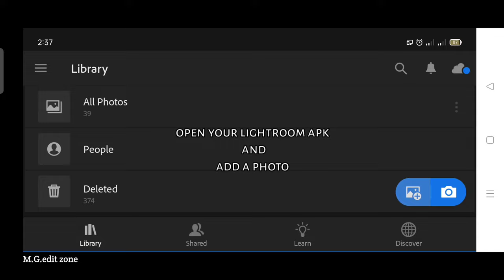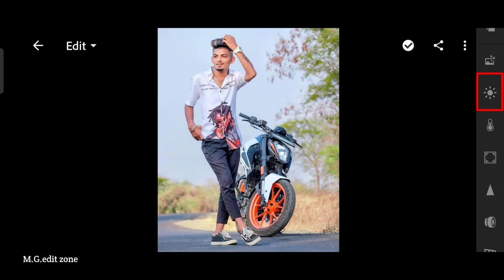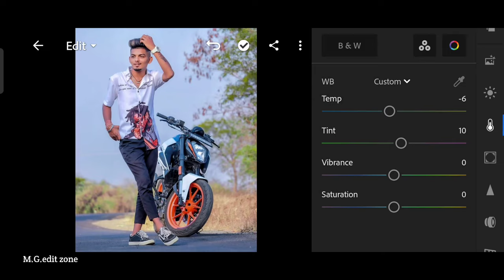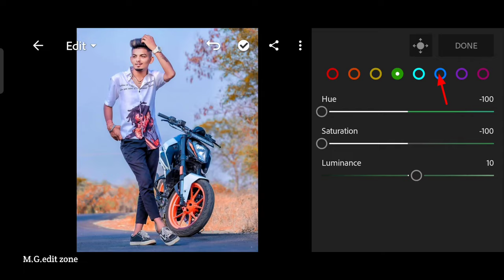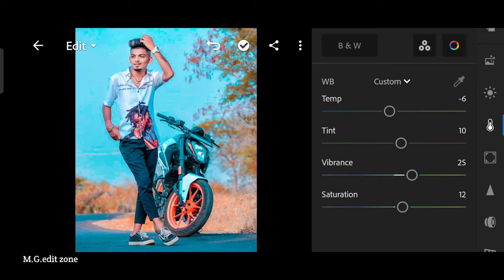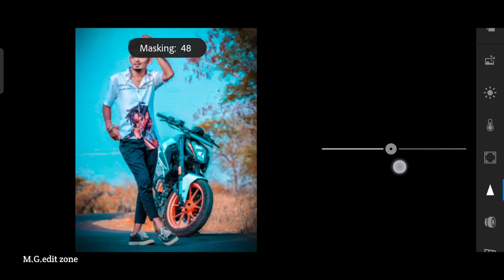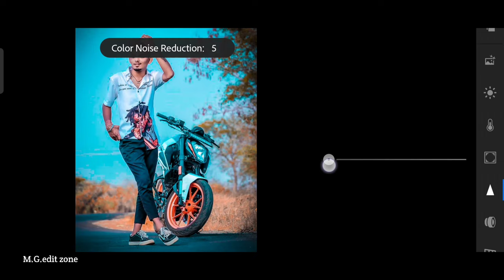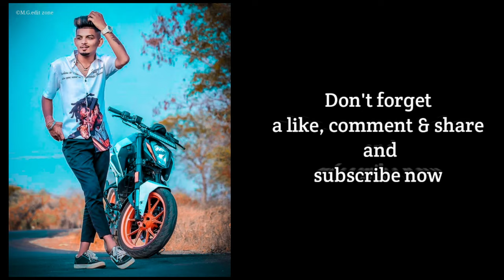Lightroom photo editing||Blue and orange color effect lr editing tutorial||preset download free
.OR.